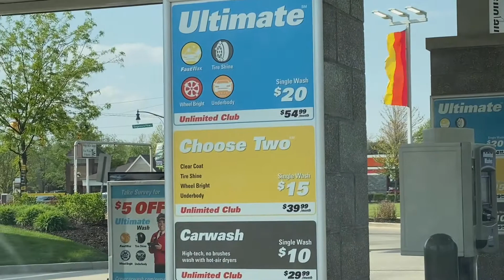Amerika'da Otomatik Araba Yıkama Makinesi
Bu videoda Amerika'da otomatik araba yıkama sistemlerinin nasıl çalıştığını göstermeye çalıştım. İyi seyirler. Beğenin, yorum atın bişey yapın. Kanalda işler hiç iyi gitmiyor :)